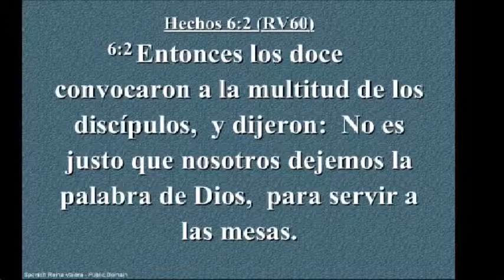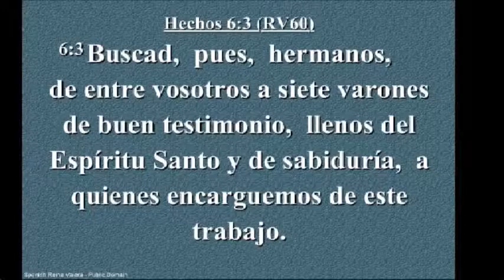Calma en la Tormenta - February 1, 2014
Sermón: "Calma en la Tormenta" por el Pastor Juan Arrebato